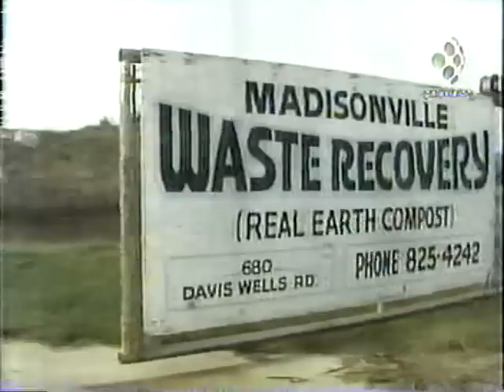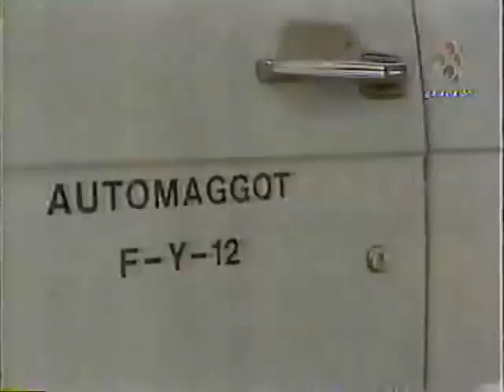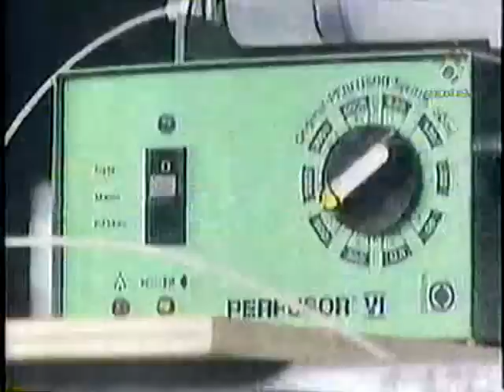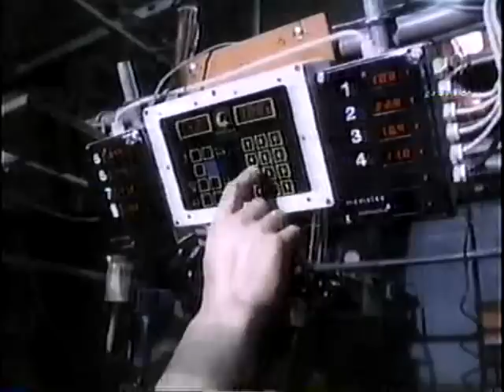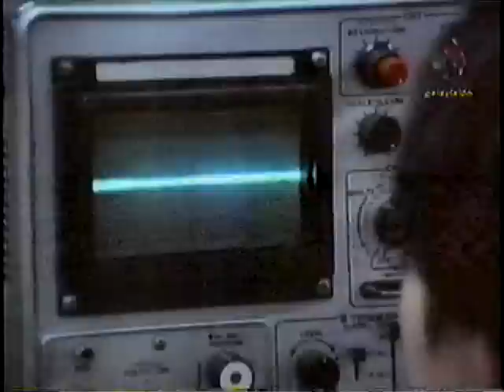aunque usted no lo crea jack palance capitulo 2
este es otro capitulo de la serie tiene algunas fallas debido a que es un video antiguo espero que les guste